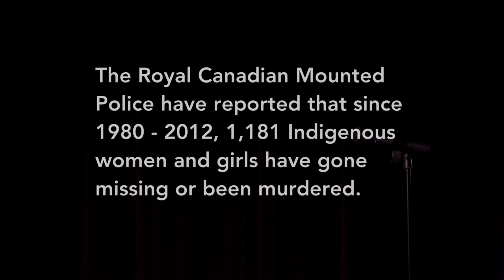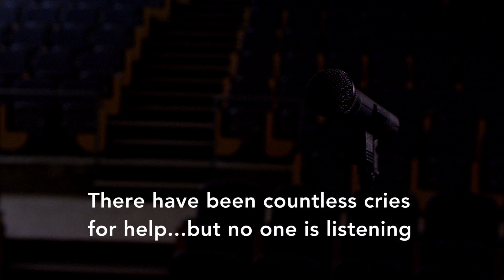Canadian Cry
By Shawnee Talbot
Edited by Matt Fry